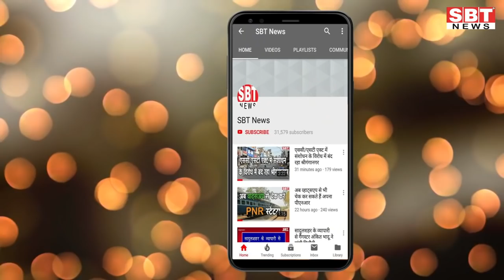18 फरवरी : जोधपुर-बीकानेर सुबह 7.15 बजे की बड़ी खबरें | SBT News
Sriganganagar news
Hanumangarh news
bikaner sbt
bikaner news
jodhpur news
churu news
Sikar news
Mosam news
sriganganagar temperature
Barish
Barsaat
mansoon
news
morning news
Hindi news
new rules
Rajasthan news
hariyana news
maharastra news
latest news
bjp
up news
News website
nonstop news
news headlines
today news
aaj ka news
online news
Headlines News
skymetweather